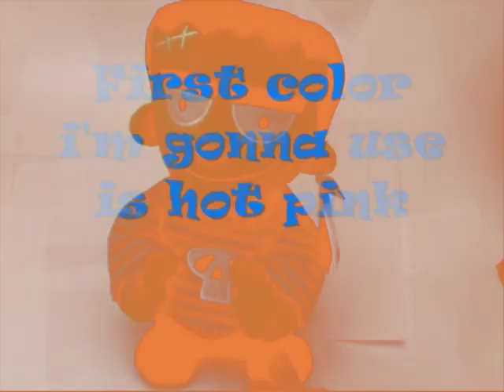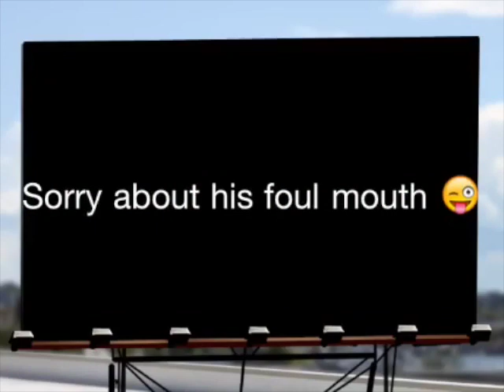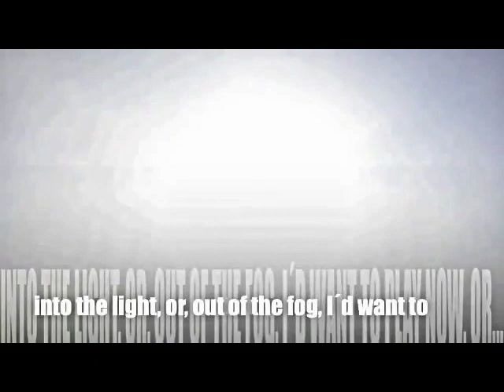"funny funky blue" by Vernon Howl – 1.31.13